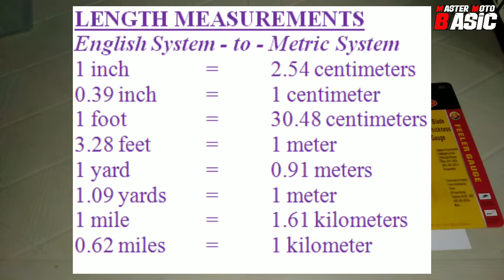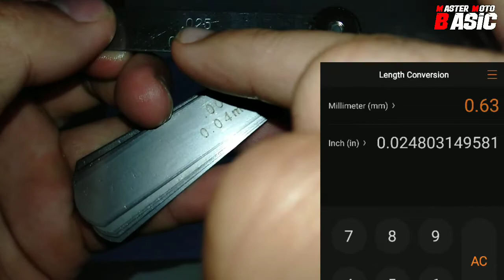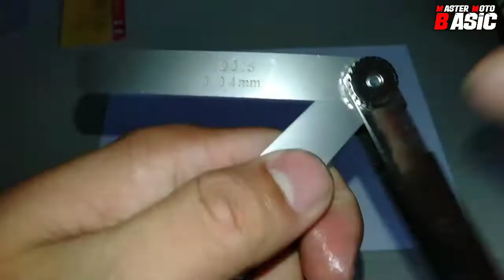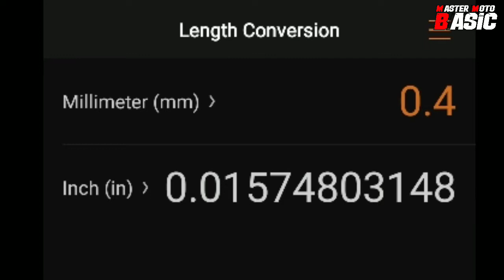PAANO GUMAMIT AT BUMASA NG FEELER GAUGE O THICKNESS GAUGE | LEARN HOW TO READ FEELER GAUGE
Wazzup mga master ! Welcome back again nanaman sa ating youtube channel at sa panibagong video kaalaman nanaman.

Sa videong ito. itunuro ko at ibinahagi ko ang kaalaman patungkol sa pag gamit ng feeler gauge lalong lalo na sa mga baguhan at nag uumpisa pa lamang maging isang mekaniko.

Napakadali lamang matutunan nito. Hindi mo na kailangan maging magaling para matutunan ito. Dapat alam mo lang ang basic information ng feeler gauge.

Para sa mas maliwanag na kaalaman. Maaaring panoorin mabuti ang ating video

-Master Moto Basic